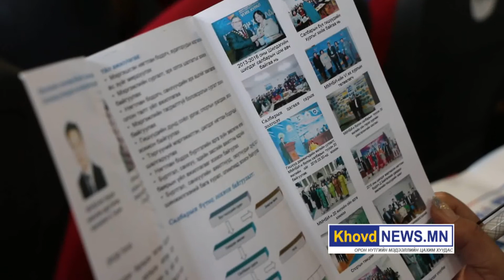Ховд аймгийн санхүүчид энэ оны уулзалтаа Хямралыг хяналтаар хязгаарлая сэдвийн хүрээнд зохион байгуу